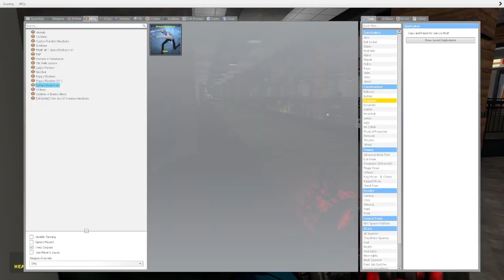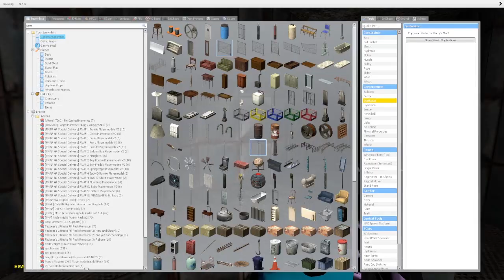Richard Boderman Is The SCARIEST Nextbot (Garry's Mod)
Me and my Friend will desperatly try to run away from Richard Boderman. Can we survive?

Joined By: @Luigi3779

Follow My Scratch!